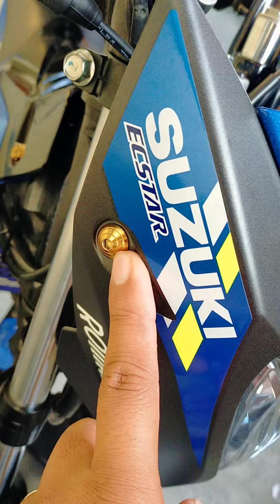Raider 150 gold bolts lang nagdala ng porma👍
simply modified po ito at kulang pa sa set-up onti onti lang mga ka riders.